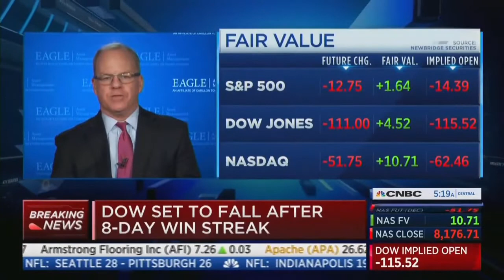David L. Bahnsen on CNBC/Squawk Box - Tariff Toil, Fed Moves, Energy Opps